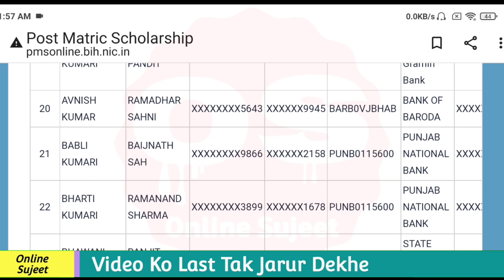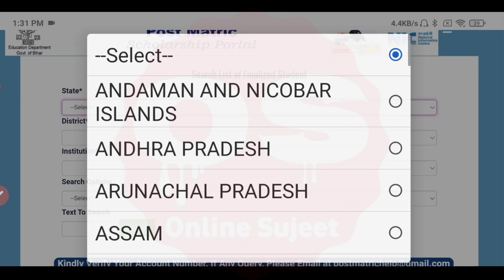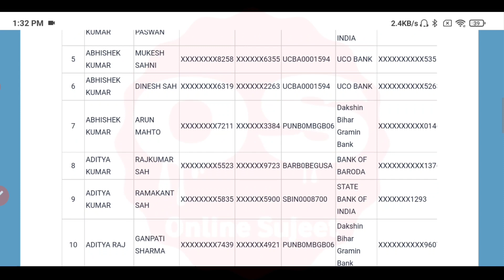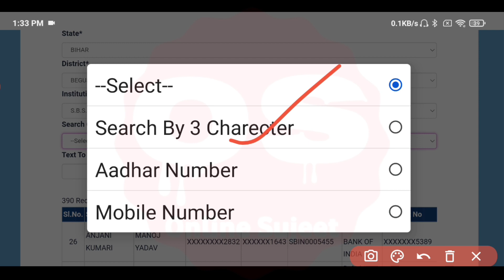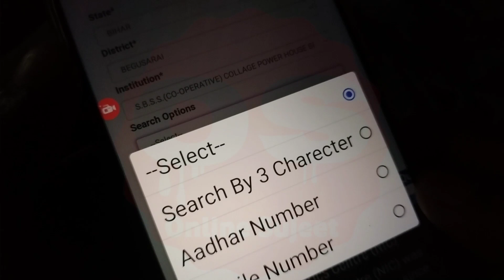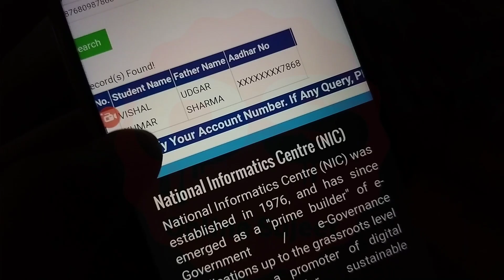post matric scholarship finalized student लिस्ट ! post matric scholarship bihar | scholarship 2021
My Name is Sujeet Kumar Sharma, Aur Apka Swagat hai "Online Sujeet" me.

पोस्ट मैट्रिक स्कॉलरशिप 2021 में ऑनलाइन करने के बाद लिस्ट में नाम कैसे देखें उसके बारे में पूरी जानकारी बताई गई है

After making online in Post Matric Scholarship 2021, complete information has been given about how to see the name in the list.